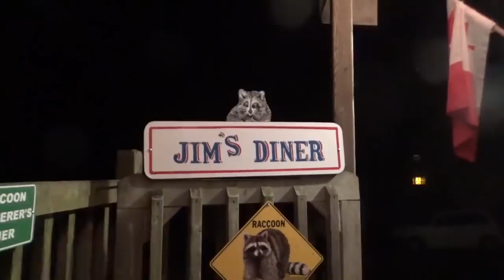Buddy & Babies Thursday